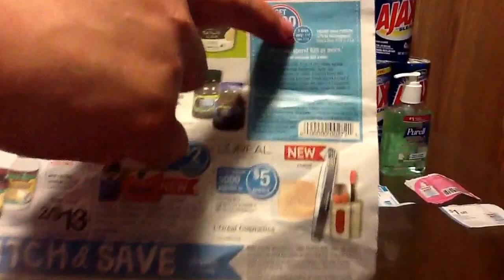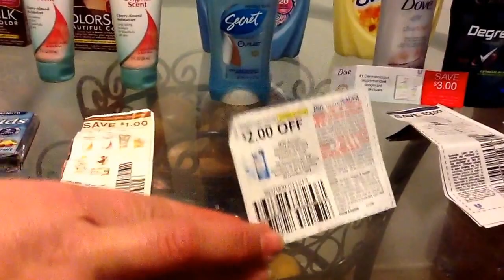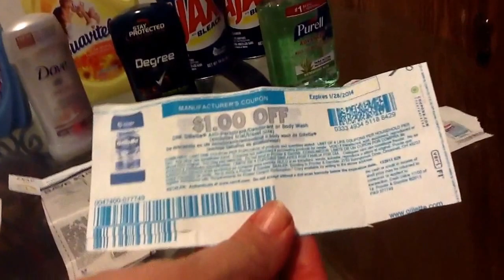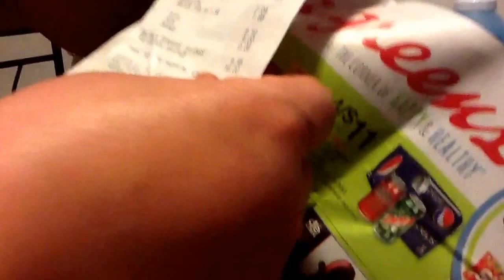Cuponeando Walgreens $7 con Hilda parte 23